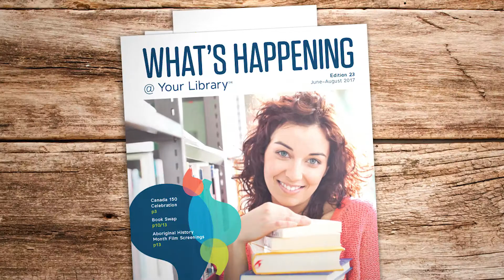Barrie Public Library Brand Launch!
At the Barrie Public Library, we’re passionate about change. We are SO proud to officially launch our new logo, called The Comma Hub. BPL has been working for the past year with non-profit rebranding specialists Intent to develop a logo and brand that matched our four key values – Fun, Progressive, Caring and Connected. Intent took the time to understand us, our city, and the community, and we are thrilled with the result.

While we can talk all day about how excited we are, this video created by Skylight Visual Media captures our story perfectly.

Come meet your new library!